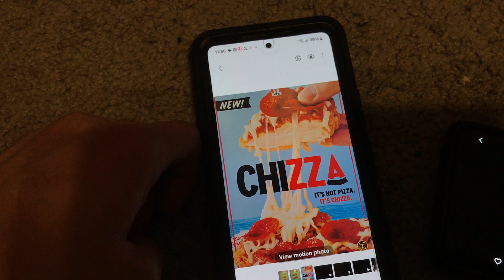Some random stuff related to today